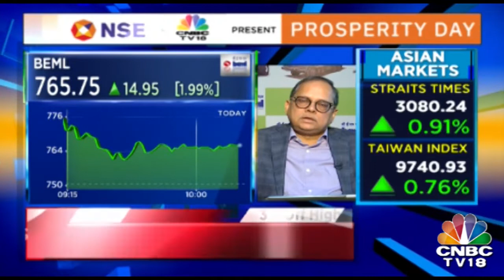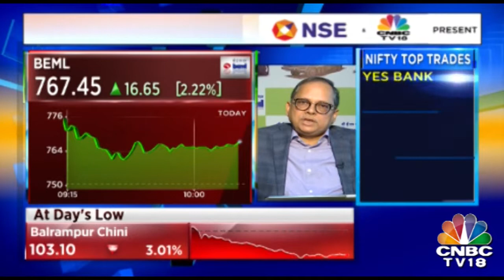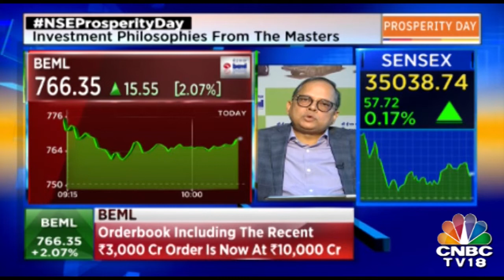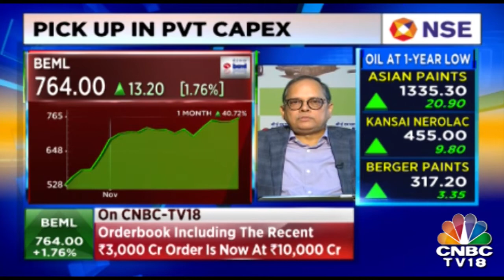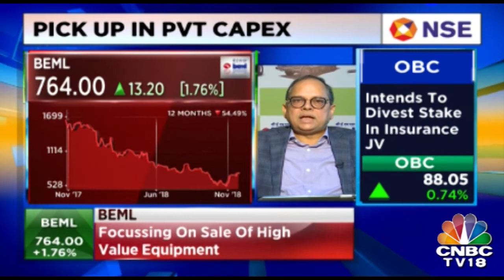Make In India Policy has Helped Us In Big Way - DK Hota, Chairman, BEML